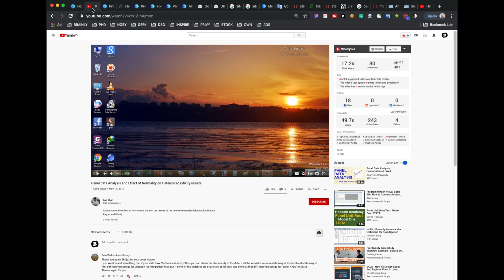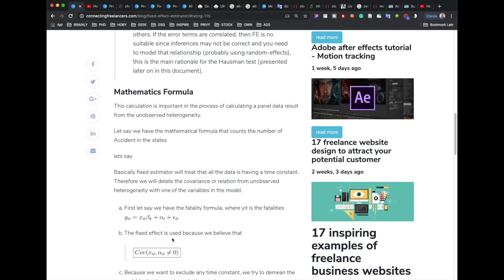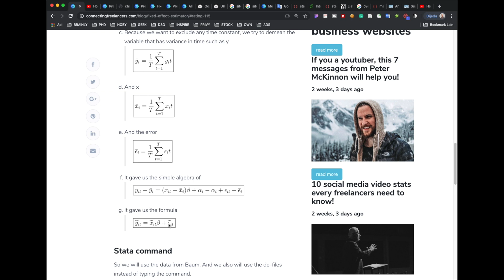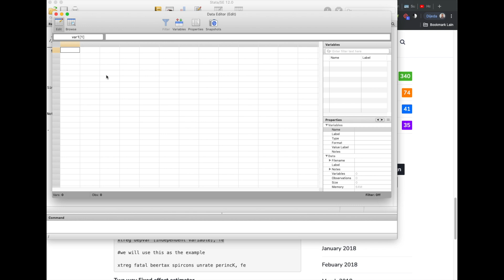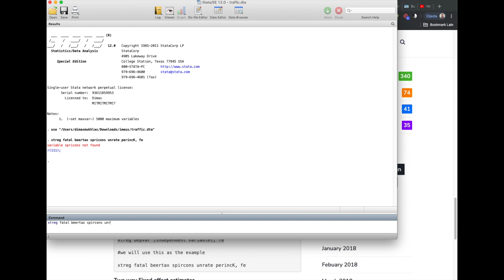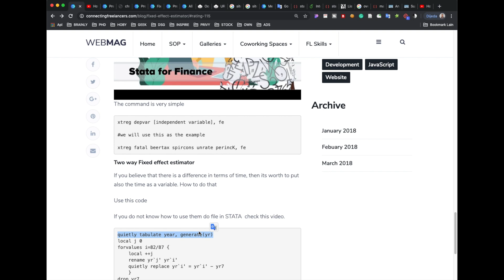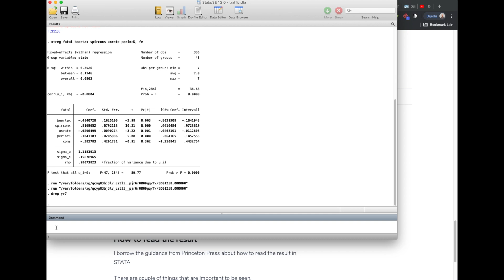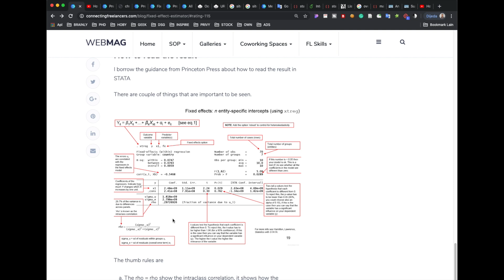How to run and read the result of fixed effect estimator in Panel Data Stata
Hi Guys, If you want to see a more frequent video from this channel please support the project in this It will give me more chances to create more videos that useful for you and also replying to some of the emails that asking about the detail of the video!

This moment I want to discuss how to run the fixed effect estimator in Panel Data stata. I will show you step by step and the guidance how to get the fixed effect. Together with how to read the result.

The vectors, sounds, and movie clips on this video are taken from fully granted pieces in terms of copyright